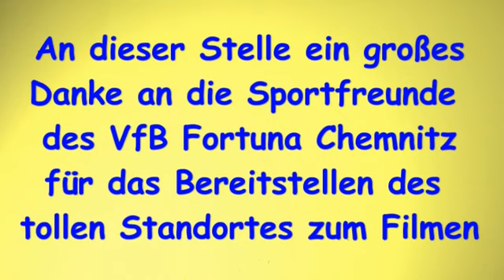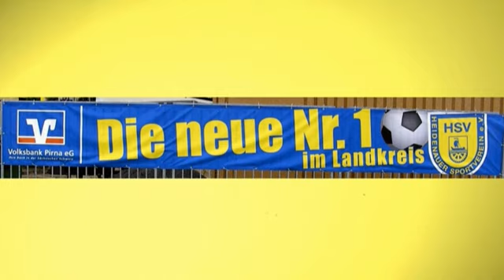18.06.2011 Fußball Sachsen Landesliga VfB Fortuna Chemnitz - Heidenauer SV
Ergebnis:
Chemnitz 3 : Heidenau 1